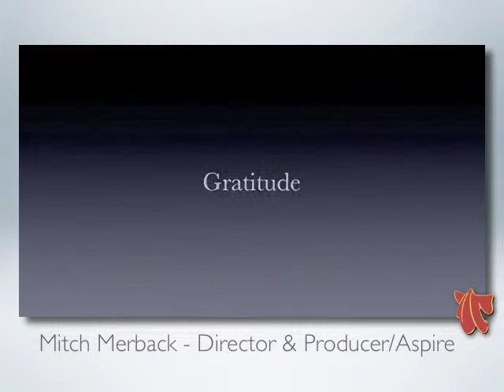Mitch Merback - Director & Producer of Aspire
Mitch thanking Gregory and Aspire for all the years of working together in service to humankind.